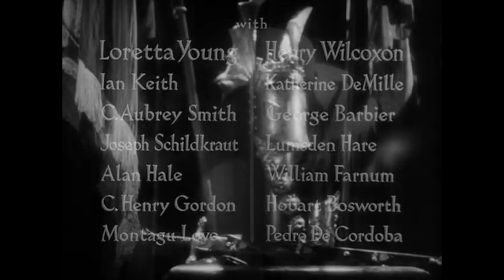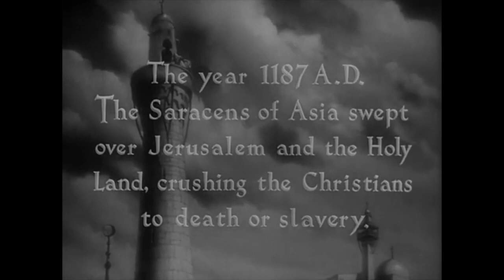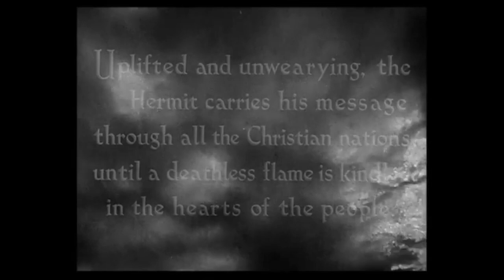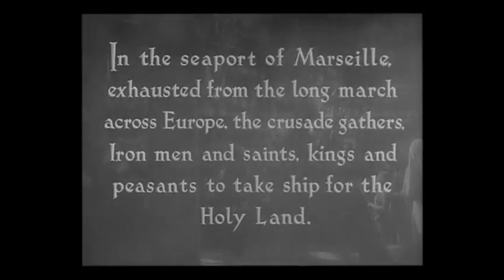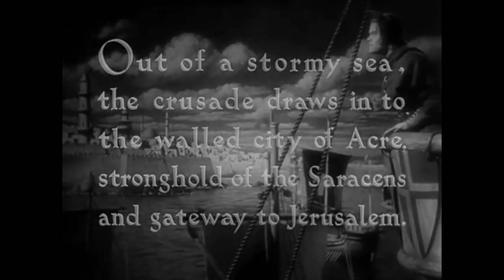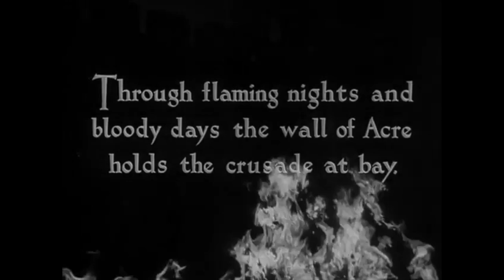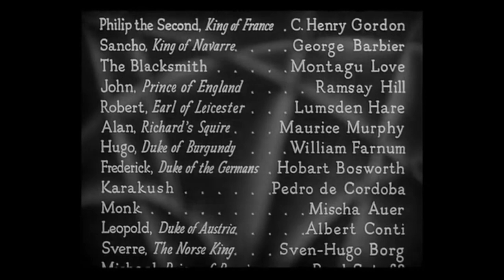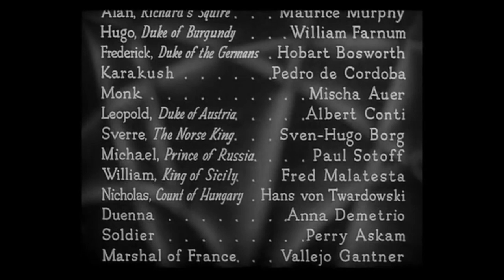The Crusades (1935) Cecil B. DeMille, Loretta Young, Henry Wilcoxon, Katherine DeMille and Ian Keith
"The Crusades" is a 1935 American historical adventure film produced and directed by Cecil B. DeMille, and originally distributed by Paramount Pictures. The film features Loretta Young as Berengaria of Navarre and Henry Wilcoxon as Richard I of England. It received nominations for an Academy Award for Best Cinematography (Victor Milner) and for Best Foreign Film at the Venice Film Festival in 1935. While not explicitly categorized as Classic American Films, "The Crusades" is an integral part of the Golden Age of Hollywood and is celebrated as one of the Vintage Movies and Classic Movies of that era. It holds a special place among enthusiasts of Old Movies and Hollywood Throwbacks, contributing to the rich tapestry of Timeless Classic Movies and Classic Hollywood.

Movie Info:
King Richard of England (portrayed by Henry Wilcoxon) harbors no desire to wed the disagreeable Princess Alice of France (played by Katherine DeMille). The onset of the Third Crusade provides him with a convenient pretext to depart, prompting him to embark with his knights on a lengthy expedition to the Holy Land. As provisions dwindle along the way, Richard enters into a marriage of convenience with Princess Berengaria of Navarre (portrayed by Loretta Young), securing sustenance from her father in exchange. As they approach their destination, Berengaria falls into the hands of Saladin, Sultan of Islam (portrayed by Ian Keith), whom Richard is determined to vanquish.

Original Language: English.
Director: Cecil B. DeMille.
Producer: Cecil B. DeMille.